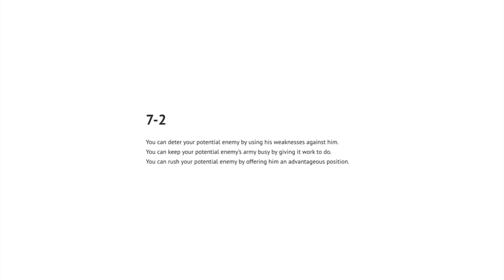7-2 Art of War by Sun Tzu, edit by SadTie